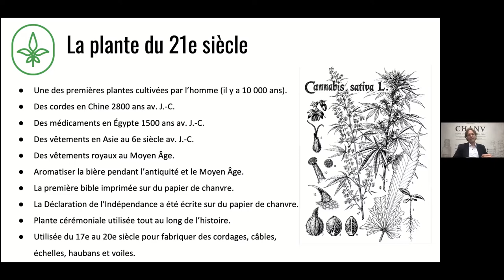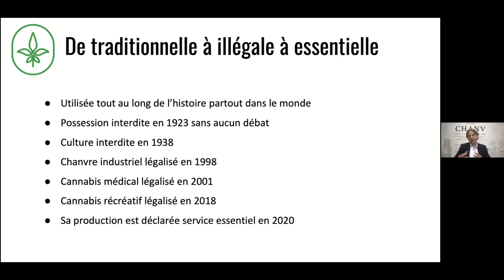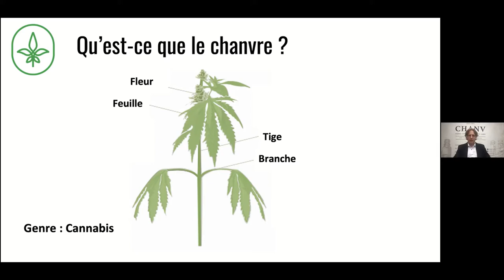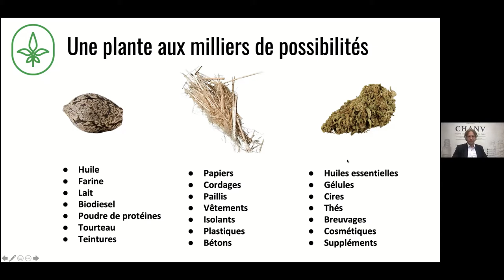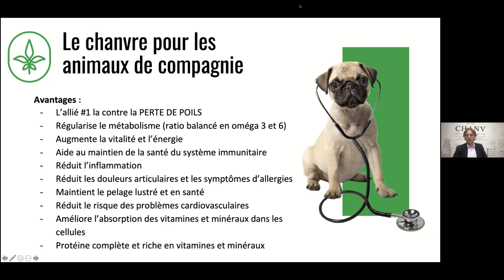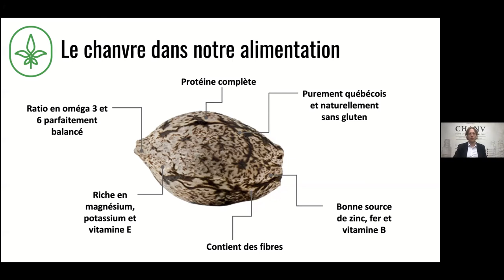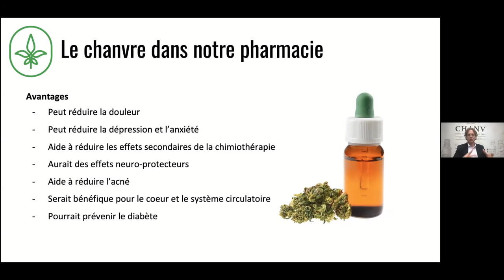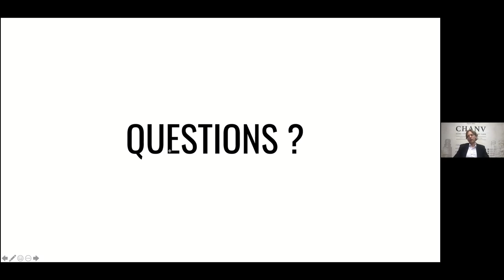Le chanvre et ses bienfaits. Son histoire et son avenir.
De plus en plus populaire dans l’univers culinaire et des soins corporels, le chanvre est un super ingrédient qui est devenu un incontournable lorsqu’on adopte un mode de vie sain et équilibré. Toutefois, avec cette notoriété grandissante vient un bon nombre de questions.
Ses origines, son usage à travers l'histoire, et les nouveaux usages de cette superbe plantes aux multiples usages, une instructive conférence en compagnie de Mathieu Crête de La Feuille Verte.

0:00 Intro
2:45 Histoire et usage du chanvre
49:45 Questions & Réponses